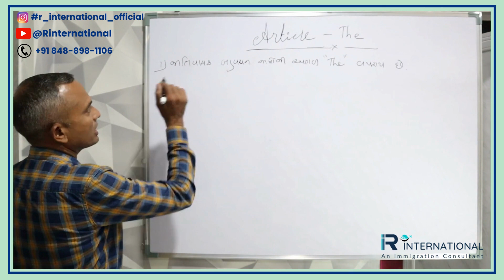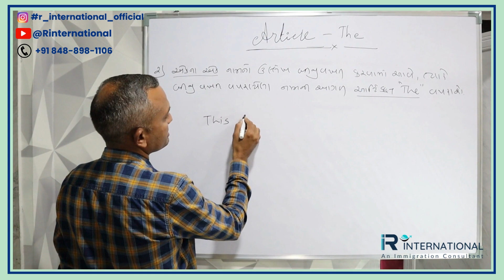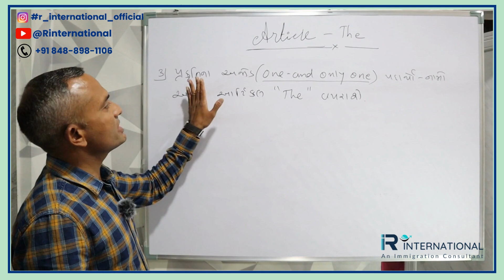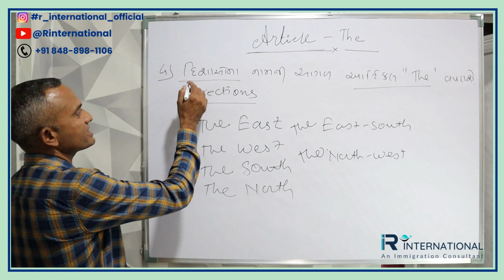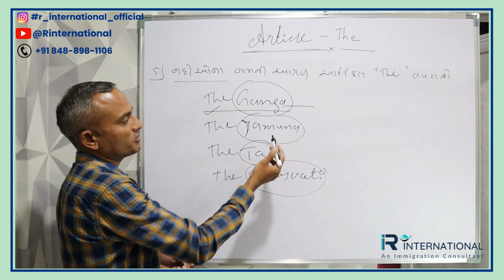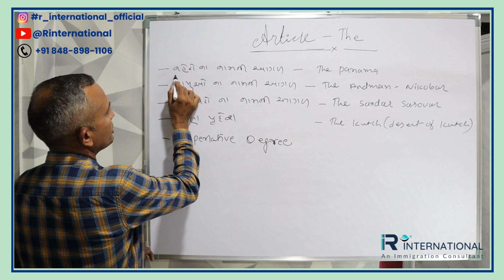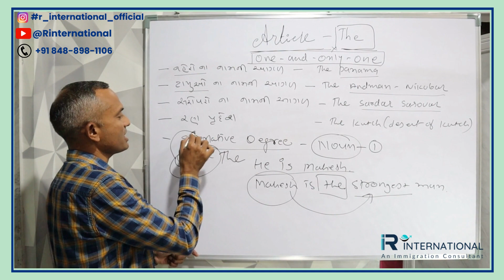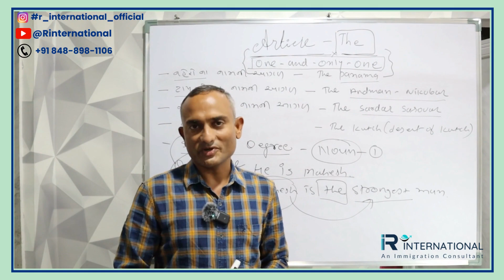Article THE। આર્ટિકલ THE વિશે મૂંઝવણમાં છો? અંગ્રેજી વ્યાકરણના નિયમો શીખો । Tips and Tricks | IELTS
🔍 Unlock the secrets of THE as we demystify the art of choosing the right article for your sentences. 🤔

The English grammar article THE is a definite article. It is one of the most frequently used words in the English language and is used to specify a particular noun as opposed to any member of a general class. THE is used to indicate that the speaker or writer is referring to a specific, known, or previously mentioned thing or things. Here are some key points to understand about the definite article THE:

Specificity: THE is used when the speaker and the listener both know what specific thing or group is being referred to. It's used to single out and specify something particular, making the noun it modifies definite.

Singular and Plural, Use with Superlatives and Ordinals, Unique Objects, With Proper Nouns, Before Musical Instruments, Before Certain Geographic Locations, Before Adjectives Used as Nouns, Before Names of Newspapers and Magazines, Before Musical Groups,

👍 If you find this video helpful, don't forget to hit the like button, subscribe to R International for more educational content, and share this video with friends who could benefit from it. Let's learn, grow, and excel together! 📈

Queries solved:-
Definite and Indefinite Articles THE
The definite article THE English Grammar
Articles in English What It Is Definition Types Uses and Examples
Rules for Using the Article THE in English
How to use article THE in English
THE Article Simplified
IELTS
Article THE
આર્ટિકલ THE વિશે મૂંઝવણમાં છો? અંગ્રેજી વ્યાકરણના નિયમો શીખો

Our services :
1. Student Visa
2. Visitor Visa
3. Dependent Visa for Spouse, Student, Children
4. IELTS / PTE
Expert Online Teaching (with Mr. Dipak Jikadara)

-: Consult our Experts Personally
-: Evaluate your Profile
-: Check your eligibility criteria
-: Assistance in Visa File Preparation
-: Genuine and Best guidance by our Expert Team
-: Increase Your Success ratio for Getting Visa Approval